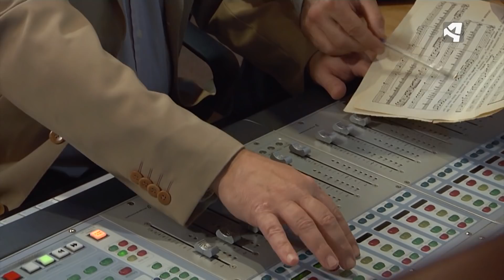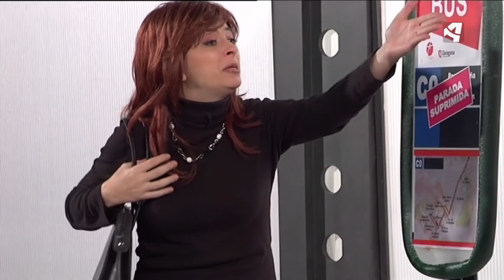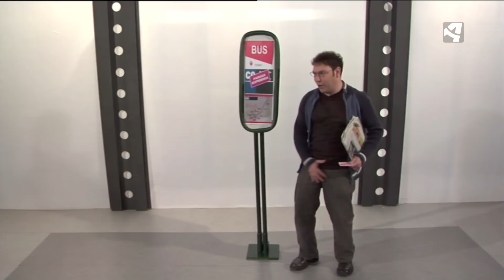ESPECIAL OREGON TV EN CASA PGM1